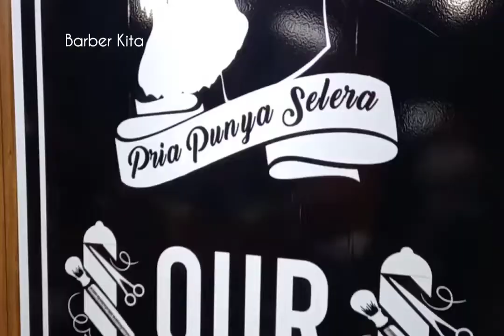CUSTOMER : SUKA SUKA MAS AJALAH